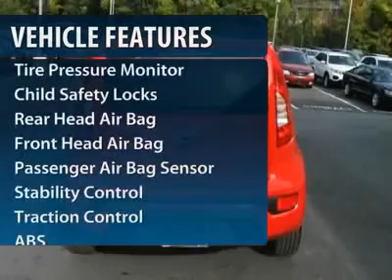2012 Kia Soul - Station Wagon Winston Salem NC 2KI0090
2012 Kia Soul

Pick up this Molten 2012 Kia Soul, available today at Bob King KIA. Featuring Automatic transmission, it has 4 miles. This could be the one you've been searching for.